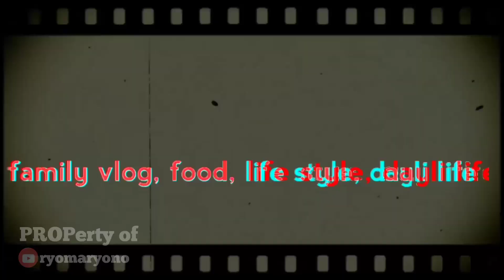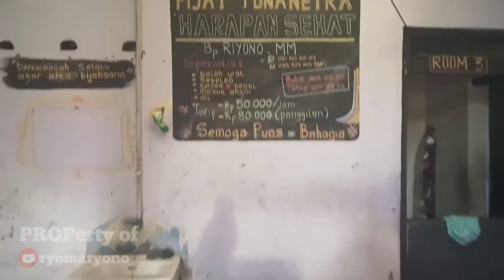HARAPAN PELAKU PANTI PIJAT TUNA NETRA DISAAT PANDEMI CORONA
PERTUNAS ( persatuan tuna netra semarang)
panti pijat harapan sehat
jl lamongan barat XIV no 3 sampangan semarang 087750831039 Bp riyono

dampak virus corona atau covid 19 bagi perekonomian di indonesia adalah
dampak virus corona bagi bumi
dampak virus corona bagi perekonomian
dampak virus corona bagi perekonomian indonesia
pijat bayi
pijat batuk
pijat plus plus terdekat dari lokasi saya
pijat plus panggilan terdekat dari lokasi saya
pijatan untuk sakit kepala
pijat agar batuk sembuh
pijat akupuntur untuk sakit kepala
pijat angga praja buana situbondo
tuna netra adalah
tuna netra dan tuna rungu
tuna netra aplikasi
tongkat tunanetra arduino
penyanyi tuna netra azam
disabilitas non tunanetra adalah
b. yeni pijat tuna netra kota sby jawa timur
pijat tuna netra central massage (pak roy) bogor jawa barat